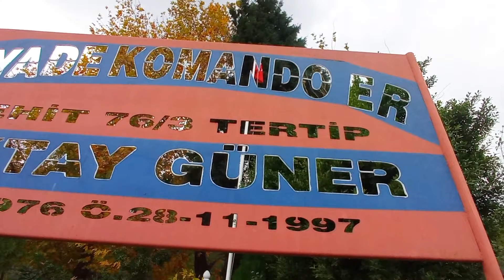tunel emniyet şeridi Yağmur Yıldırım zor bir günüydü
Bisikletle seyahat etmeyi ve doğada kamp atmayı çok severim ve seneler de sevdiğim işi yapıyorum Umarım Sizler de bir gün sevdiğiniz işi yaparsınız 🏕🚴‍♂️🏔 videonu İzleyip ve beğendiğiniz için Çok çok teşekkürler 🙏❤